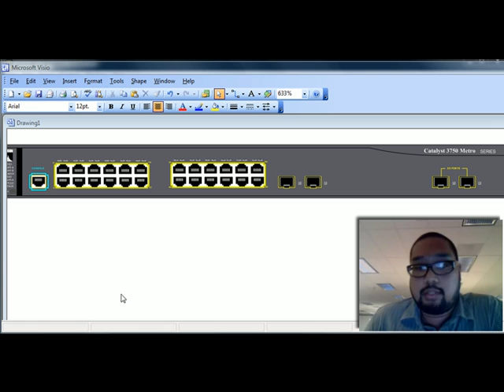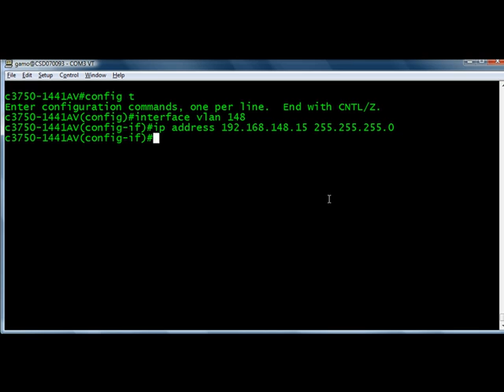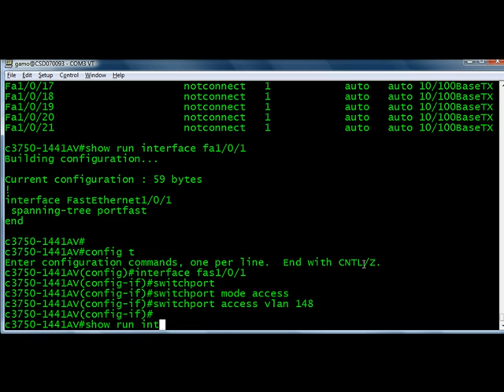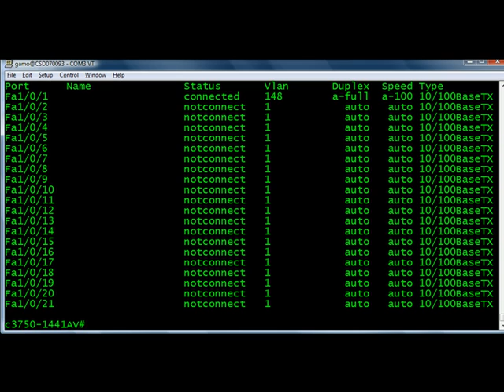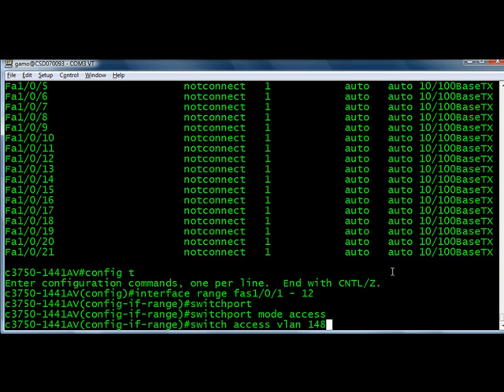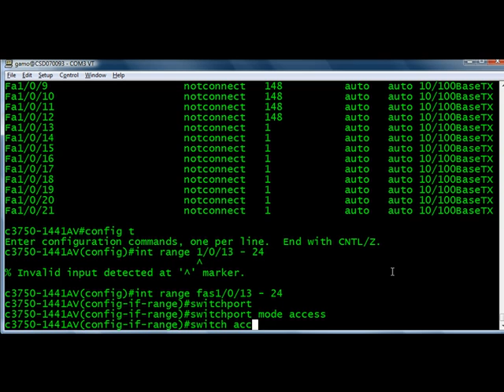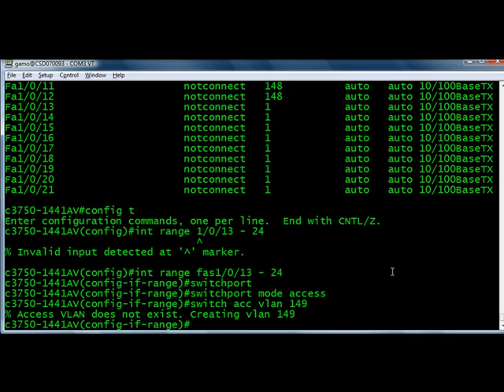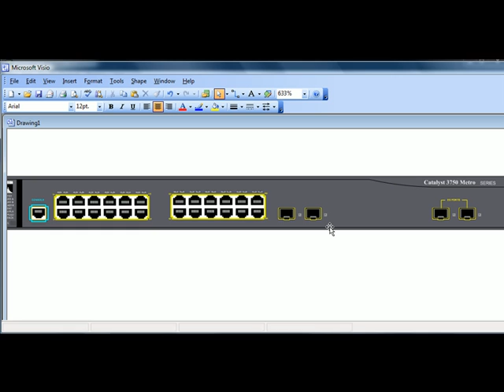Creating and Configuring VLANs in IOS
How to create 2 VLANs on a single switch and assign ports to them.

config t
interface vlan 148
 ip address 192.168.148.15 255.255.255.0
exit
interface vlan 149
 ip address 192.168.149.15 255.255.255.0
exit
interface range fas1/0/1 - 12
 switchport
exit
interface range fas1/0/13 - 24
 switchport
exit
exit